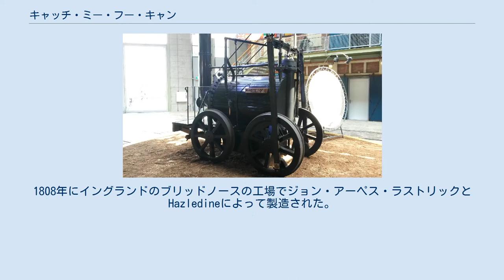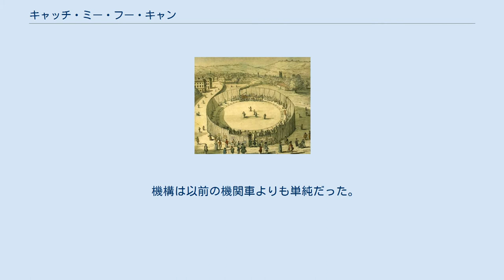キャッチ・ミー・フー・キャン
1808年夏のトレビシックの"蒸気サーカス"の切符に描かれたCatch Me Who Can オランダ鉄道博物館で2014年に開催された展示会でのCatch Me Who Canの複製 ロンドンの蒸気サーカスでわずか数週間走行したCatch Me Who Can キャッチ・ミー・フー・キャン(英語:Catch Me Who Can)はリチャード・トレビシックによって製造された4台目にして最後の蒸気機関車である。
1808年にイングランドのブリッドノースの工場でジョン・アーペス・ラストリックとHazledineによって製造された。
トレビシックによって現在のロンドンのユーストン・スクエア駅の南に位置するブルームスベリーで"蒸気サーカス"として円形の軌道上の走行が公開実演された。
 機関車の最高速度は12 mph (19 km/h)に達した。
重すぎたので比較的脆弱な鋳鉄製の軌道が使用中に破損して脱線した。
 機構は以前の機関車よりも単純だった。
水平に備えられた気筒、はずみ車と歯車式伝動は尚ボイラーに納められた垂直の気筒、連接棒によって直結された一組の車輪によって置き換えられた。
ボイラーはトレビシックの使い慣れた内部火室反転式煙道ボイラーだった。
 原型の機関車が製造された近くのSevern Valley鉄道の工場でトレビシック200慈善事業によって複製品が製作中である。
2011年12月の時点ではある程度は完成したものの、まだ自力での走行はできないが作業は着実に進みつつある。